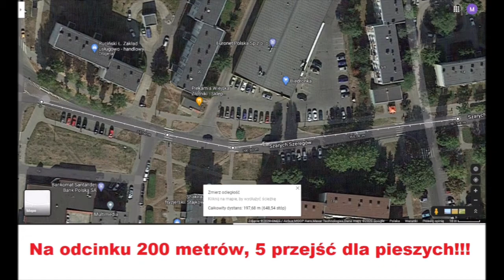Jeszcze za mało?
Mam nadzieję, że władze miasta wreszcie przyjrzą się radosnej twórczości projektantów i w zwiazku z planowanymi zmianami w kodeksie ruchu drogowego, dokonają audytu przejść dla pieszych w temacie ich bezpieczeństwa i zgodności z obowiązujacymi przepisami...